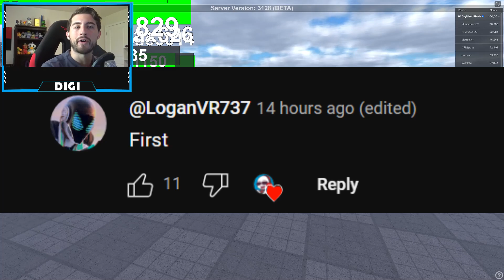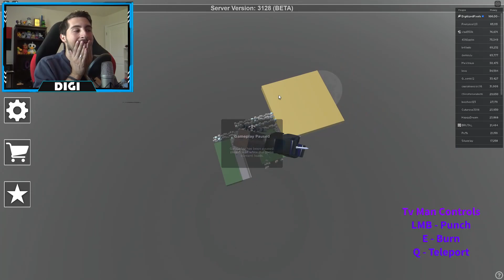How to get 2 NEW CODES (EP 66) in TOILET DEFENSE ULTRA - Roblox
I'll be showing you guys how to get 2 NEW CODES (EP 66) in TOILET DEFENSE ULTRA!